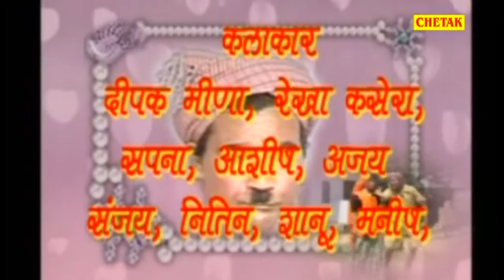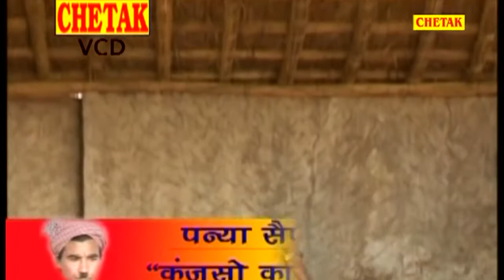कॉमेडी धमाका 2018 - Panya Saipat Kanjuso Ka Bap ( Part - 1 ) - Panya Sepat New Comedy 2018